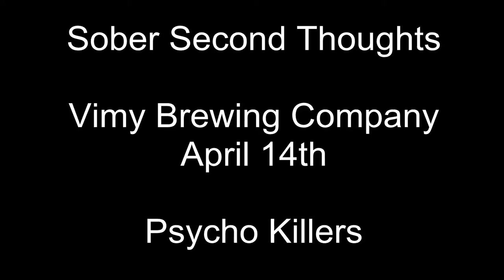S2T covers Talking Heads 'Psycho Killer'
The Sober Second Thoughts live at Vimy Brewing Company.